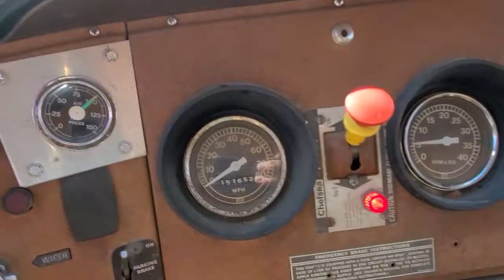GovDeals: Ford L 9000 Wrecker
Ford L 9000 Wrecker sold by Warren County Department of Public Works, NY on GovDeals.com